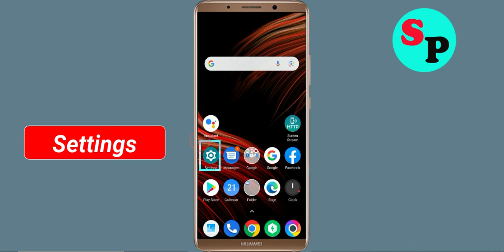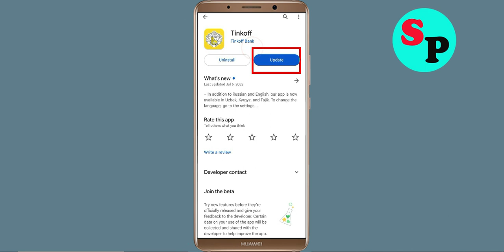Fix Tinkoff Bank App Keeps Crashing issue in Android - Tinkoff Bank App Crash Error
Hello Friends today, In this video section, i will show you how to fix How To Fix Tinkoff Bank App Tinkoff Bank App, Fix Tinkoff Bank App Retry Problem Problem Android & Ios - Tinkoff Bank App Crash Issue. If you are facing same problem in your android mobile phone then it will help you to get rid of this problem solved.